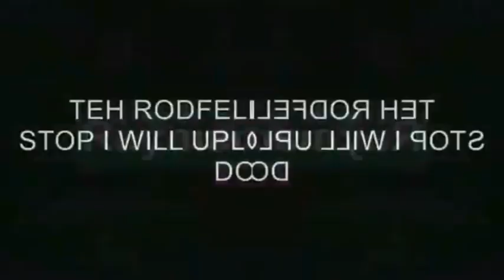Madness Rayman finally strikes back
premiere test